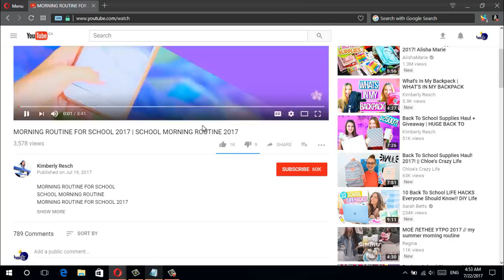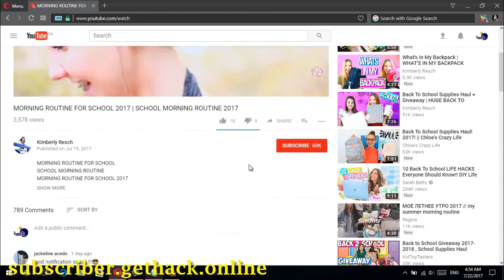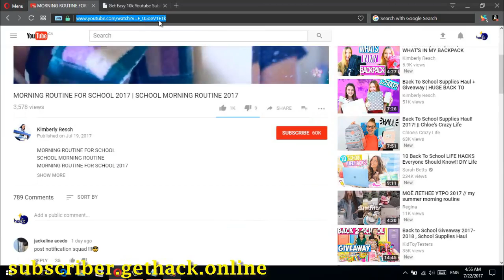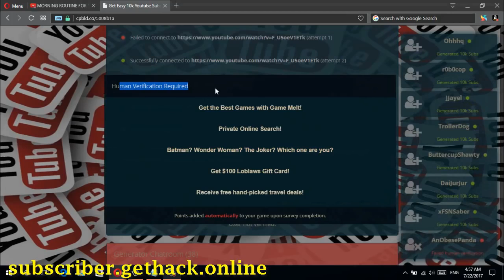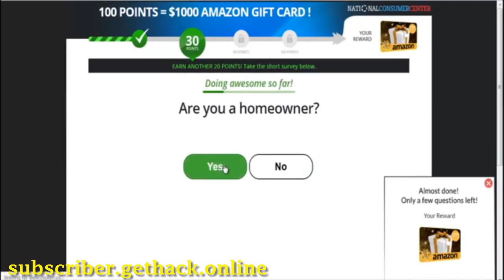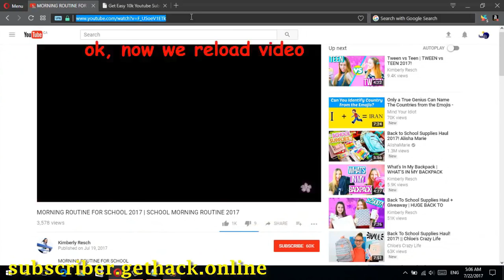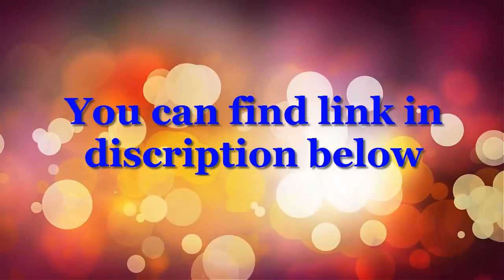How to get more youtube subscriber How to get free youtube subsribers free subscribers 2018